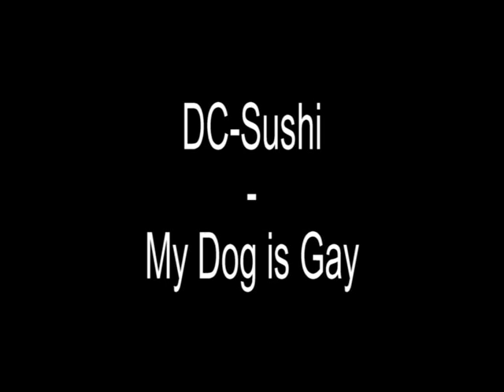DC-Sushi ~ My dog is gay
Song: My Dog is Gay
Artist: DjCat - Sushi
Album: Death Nature Sarcasm